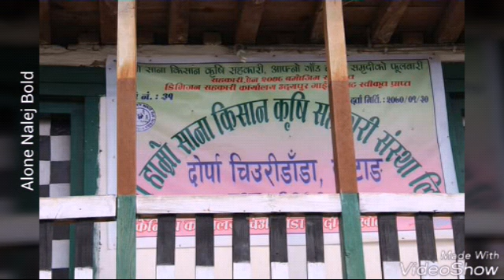gaun gharako yaadamaaTitle